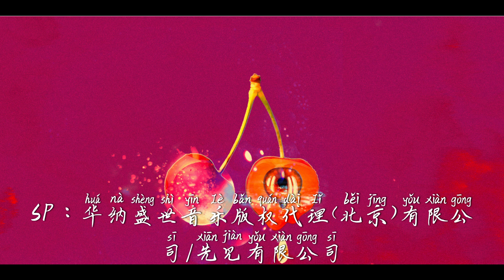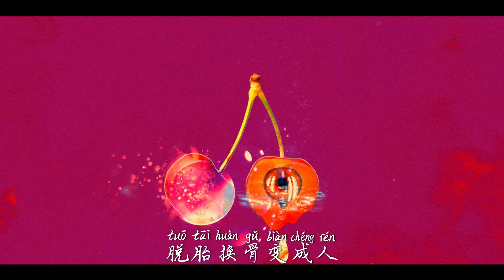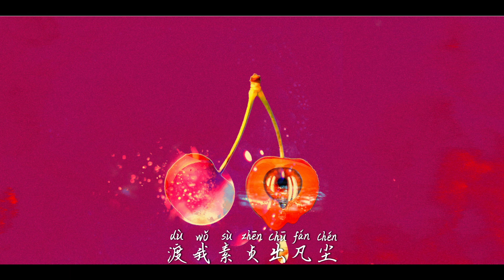剧好听的歌 袁娅维TIA RAY_彭佳慧_古巨基-雨蝶 & 赵雅芝-青城山下白素贞(Live)